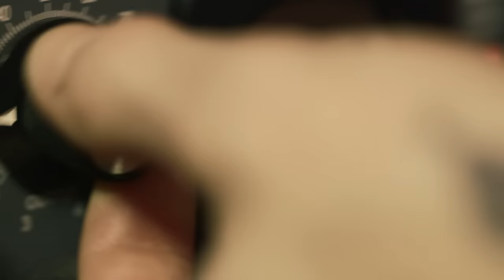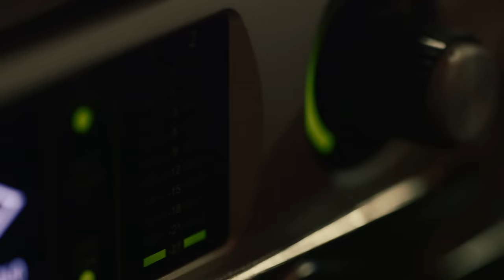Shovels & Rope - "The Devil Is All Around"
The first track from Shovels & Rope's new album, Swimmin' Time, out August 26, 2014.

and get 2 songs instantly.